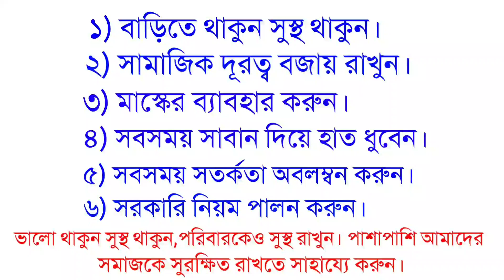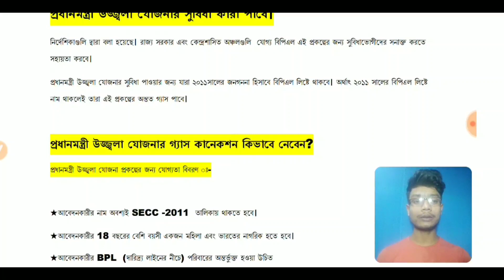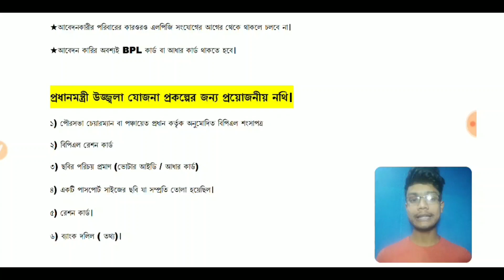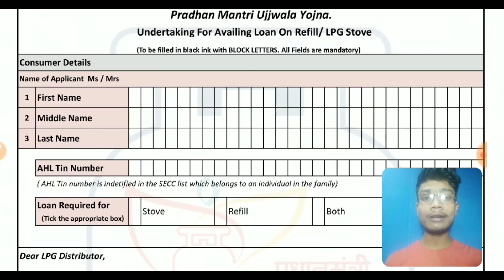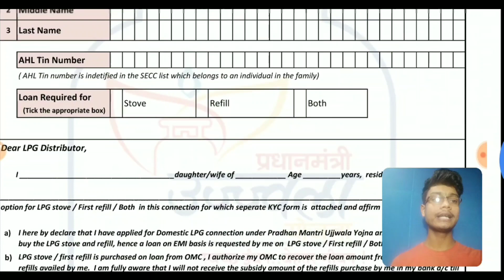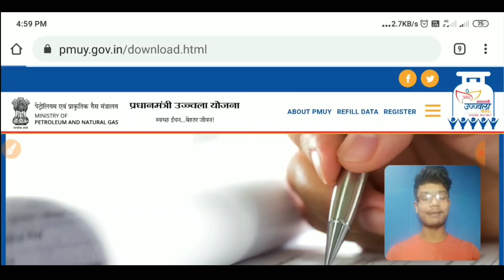PMUJY | প্রধানমন্ত্রী উজ্জ্বলা যোজনার আওতায় আসবেন কী? Pradhan Mantri Ujjwala Yojana New Application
Who will benefit from the Pradhan Mantri Ujjwala Yojana ?

 Those who will be on the BPL list as the census of 2011 to get the benefit of the Prime Minister's Ujjwala scheme.  That is, they will get at least gas for this project if they are named in the BPL list of 2011

 How will the Prime Minister take gas connection of Ujjwala Yojana?

 The documents required for the Pradhan mantri Minister's Ujjwala Yojana project:-
3) BPL certificate approved by the municipality chairman or panchayat Pradhan
 2) BPL ration card
 1) Photo identity proof (Voter ID / Aadhaar card)
 3) Picture of a passport size which was taken recently.
 3) Ration card.
 3) Bank documents (statement).